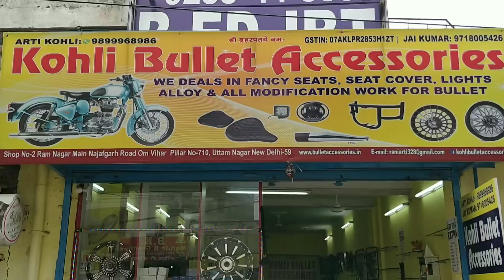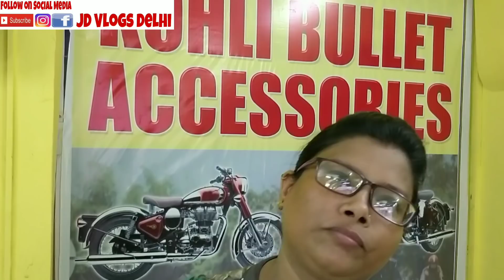ROYAL ENFIELD BEST COMFORTABLE SEATS | KOHLI BULLET ACCESSORIES | JD VLOGS DELHI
*** Apologies for Loud Traffic Noise which you will hear at the back as shop is in area where you have heavy traffic jams ***

Hello people

Went to Kohli Bullet Accessories and covered they have to offer. Showed Seats for Royal Enfield with various designs and styles.

Previous Videos at Kohli Bullet Accessories

KOHLI BULLET ACCESSORIES
SHOP No. 2 OM VIHAR
MAIN NAJAFGARH ROAD
OPPOSITE METRO PILLAR No. 710
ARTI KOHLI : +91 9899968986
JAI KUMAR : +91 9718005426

Mic : BOYA BY MY1
GORILLA TRIPOD